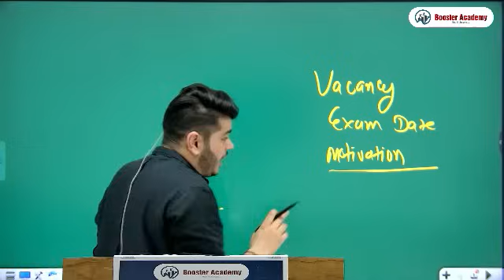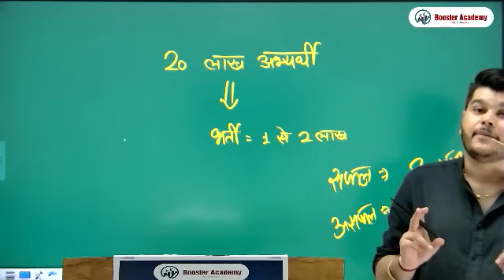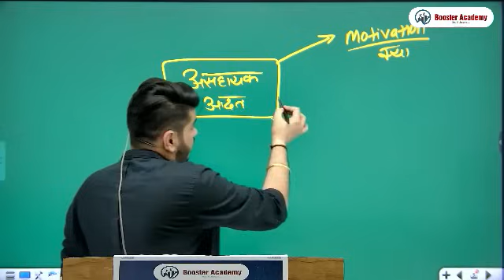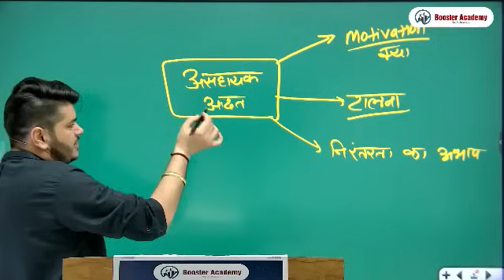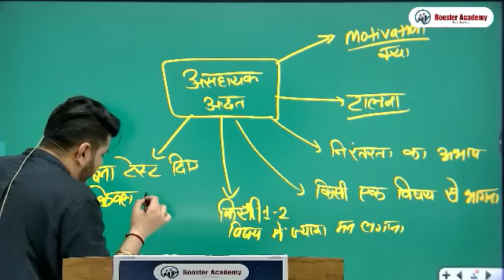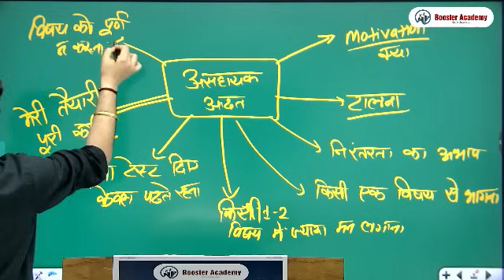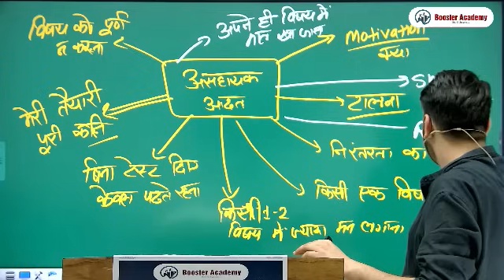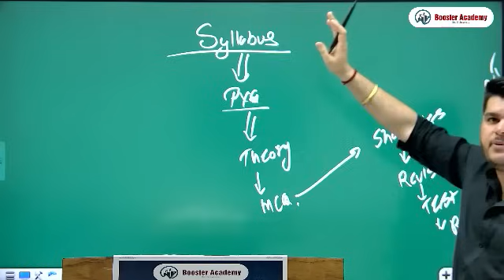सरकारी नौकरी की दमदार तैयारी | Sarkari Naukri Ki Taiyari Kaise Kare 2024 | Study Motivation Video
BOOSTER ACADEMY
App Link -
For Admission 👇🏻👇🏻